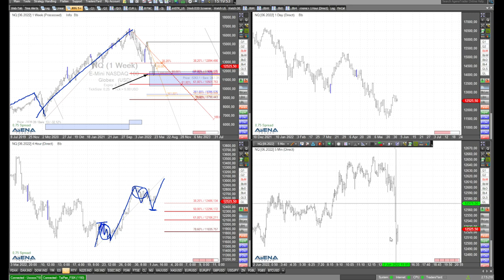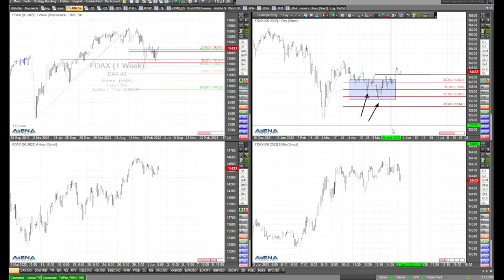US-Indizes mit aktuellem Rückgang - wie geht es weiter?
Die US-Indizes zeigen aktuell zur Eröffnung in New York einen Rückgang. Geht es weiter runter? Schauen wir aktuell auf die Charts.